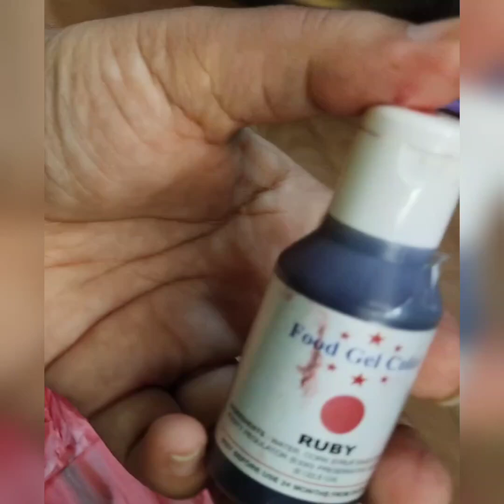simple Froral cake design tutorial....